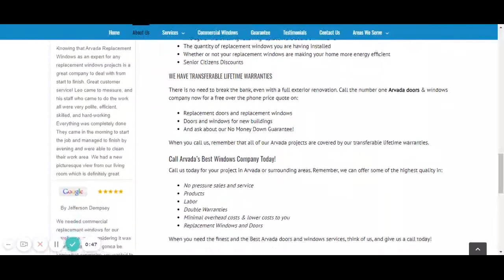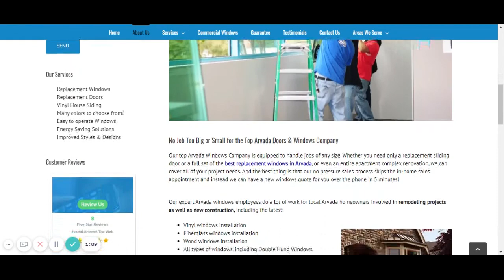Arvada Replacement Windows By Design